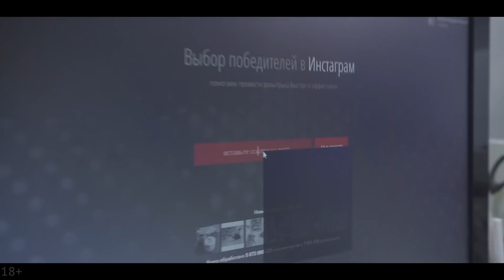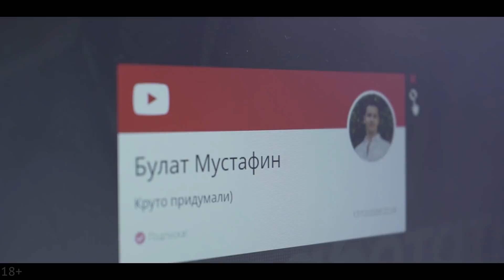Как заработать на амбициях родителей? Детские Танцы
Можно ли заработать на детях? А на детских танцах?
А Дарья Шарова - зарабатывает.
В прошлом- профессиональная спортсменка - сегодня- основательница сети студий пластики и танца для детей.
Как она делает детей чемпионами и призёрами?
Смотрите выпуск, делитесь комментариями и участвуйте в розыгрыше 3 по 3300!